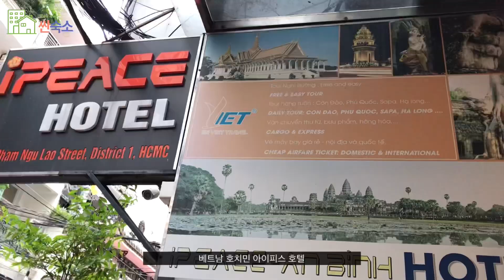호치민 호텔 만원대 아이피스호텔 리뷰 배낭여행자 안성맞춤 고품격 부이비엔 여행자거리 맛집 인근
호치민 호텔 리뷰
호치민 저렴한 가성비 숙소
배낭여행자에게 적합한